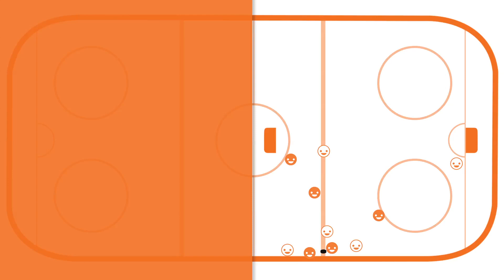Mike Babcock explains benefits of Cross-Ice Hockey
Toronto Maple Leafs head coach Mike Babcock explains why cross-ice hockey and small area games are beneficial in developing players.